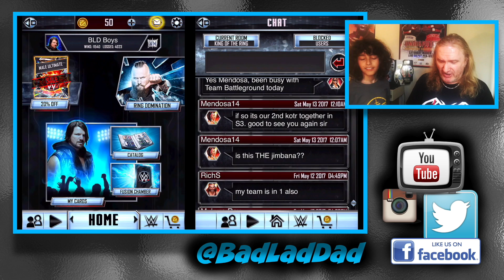Platinum Pack Luck! : WWE SuperCard S3 Ep59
Ninja Boy's pack luck continues as we open our WWE SuperCard Team Battleground Platinum Rewards.

If you want to order a BadLadDad T-shirt or any other merchandise you can find the full range ... for any product sold this channel would earn £1 so it would really help guys... but we still love you whatever you decide to do!

BadLadDad is a father/son You Tube channel for Gamers and Sports fans. If you want to hear our opinions on the world of WWE and follow our progress with WWE SuperCard or WWE Immortals as well as FIFA 16, Jurassic World: The Game, Forza 5 and other Xbox, Playstation and iPad games, please don't forget to SUBSCRIBE!

RECORDING SET UP:  I use a programme called AirServer which can take the signal from your iPad and put it on a desktop/Mac or laptop/MacBook. You do have to pay a small fee but it's worth it. I have it on a MacBook then use a free program - OBS - to record the gameplay from the screen of my MacBook.

The separate (and cut in) footage of me and Ninja Boy is recorded by a Logitech C90 camera attached to a PC,  which also acts as a monitor while we're recording. Our Mic is a Blue Snowball connected to the PC which adds the audio to the footage of myself and Ninja Boy.

I then edit the two films together and add intro, titles, music etc on my MacBook using another free program, iMovie.

Happy movie making

Big Jim & Ninja Boy